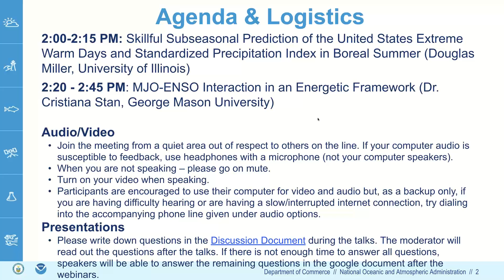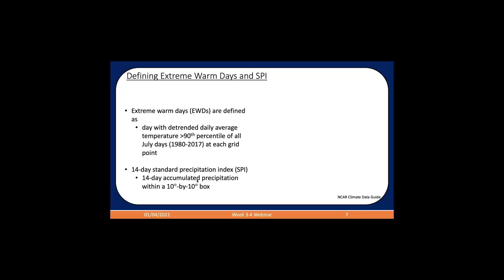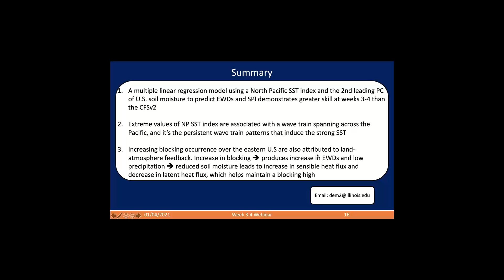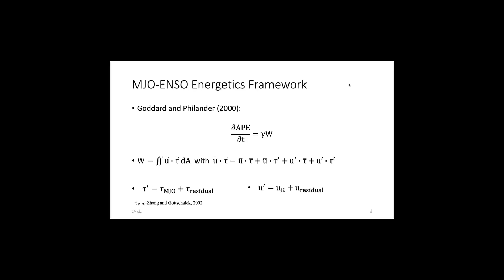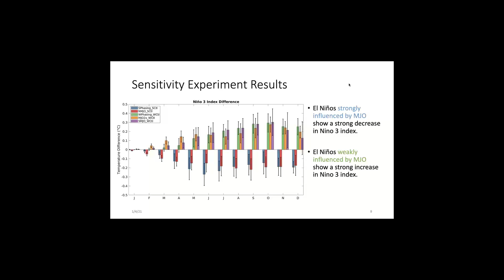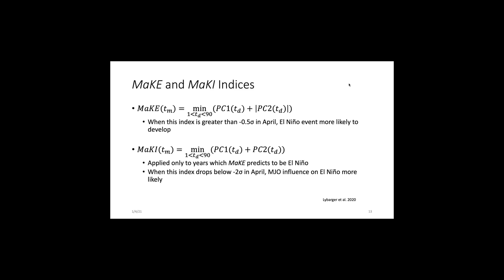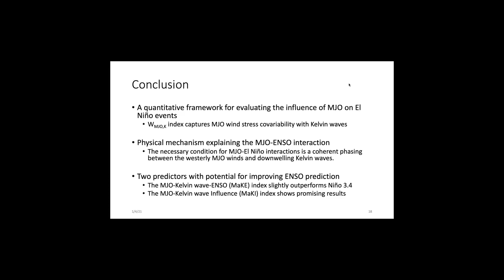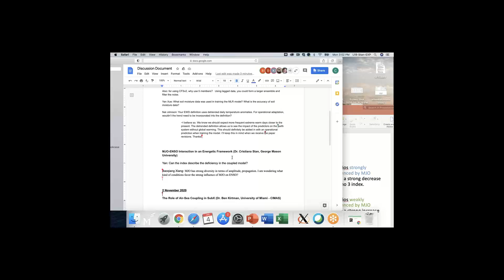Weeks 3-4/S2S Webinar Series: Skillful Subseasonal Prediction.../MJO-ENSO Interaction in...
Dr. Douglas Miller,  University of Illinois - "Skillful Subseasonal Prediction of the United States Extreme Warm Days and Standardized Precipitation Index in Boreal Summer"

Skillful subseasonal prediction of extreme heat and precipitation greatly benefits multiple sectors, including water management, public health, and agriculture, in mitigating the impact of extreme events. A statistical model is developed to predict the weekly frequency of extreme warm days and 14-day standardized precipitation index (SPI) during boreal summer in the United States (US). We use a leading principal component of US soil moisture and an index based on the North Pacific sea surface temperature (SST) as predictors. The model outperforms the CFSv2 at weeks 3-4 in the eastern US. It is found that the North Pacific SST anomalies are excited by a persistent Circumglobal Teleconnection (CGT) pattern which allows the SST anomalies to persist several weeks. Extreme values of the SST index are shown to occur simultaneously with a wave train spanning from the Pacific to the eastern US, which leads to an increased frequency of blocking and extreme temperature occurrence. Extreme dry soil moisture conditions persist into week 4 and are associated with an increase in sensible heat flux which may help maintain the overlying anticyclone.

Dr. Cristiana Stan, George Mason University - "MJO-ENSO Interaction in an Energetic Framework"

The relationship between wind power and ENSO energetics is expanded and applied to study the impact of MJO on ENSO. In this framework, the MJO wind stress exerts a conditional influence on the oceanic Kelvin wave activity. The necessary condition for MJO-El Niño interactions is a coherent phasing between the westerly MJO winds and downwelling Kelvin waves. The composite of El Niño events for which this condition is satisfied shows a greater magnitude of mean perturbation wind, buoyancy power, and available potential energy than the composite of El Nino events in which the MJO wind power is out of phase with the oceanic Kelvin waves. The ENSO events affected by the MJO wind stress show an earlier onset of a flattened, El-Niño like state of thermocline and greater sea surface temperature (SST) anomalies at the peak of the event. In contrast, El-Niño events not influenced by the MJO winds show a later onset, and are dominated by a transient-like thermocline along with periods of upwelling Kelvin wave activity. The MJO wind power, measured by the covariability of MJO‐related wind stress and oceanic Kelvin wave activity, is combined with the SST anomalies, and two new indices are proposed. The MJO‐Kelvin wave‐ENSO (MaKE) index is proposed as an ENSO predictor and is shown to slightly outperform Niño 3.4 when applied to observational data sets and to greatly outperform Niño 3.4 when applied to CFSv2 reforecasts of the years 1980–2014. The MJO‐Kelvin wave Influence (MaKI) index is proposed to predict MJO influence on developing El Niño events. This index performs reasonably well when applied to observations. The forecast skill of MaKI in the CFSv2 reforecasts suggests that this model does not predict the observed MJO‐ENSO relationship as measured by this index.